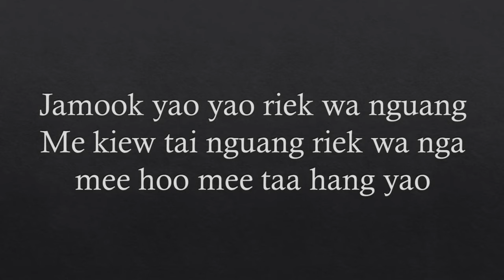Chang Chang Chang Lyrics -- Thailand Elephang Song Lyrics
MAPEH -  Music Grade 8 First Quarter - Southeast Asian Music

Music of Thailand.

Chang Chang Chang, Thailand Elephant Song.